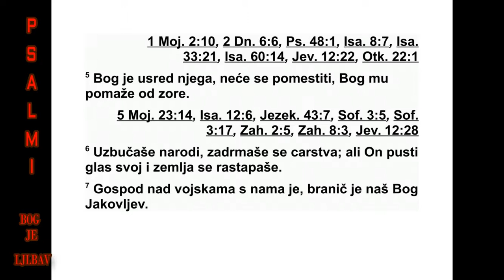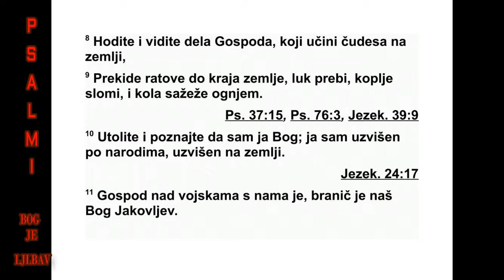PSALMI DAVIDOVI PSALAM 46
46 Бог је наше уточиште и снага, помоћ
која се у невољама лако налази. 2 Зато се
нећемо бојати, чак и да се земља преобрази,
и да се горе уздрмају и сруше у срце мора
огромнога, 3 и да се воде његове узбуркају
и запене, да се горе потресу од хуке његове.
4 Постоји река чији токови радују град Бож -
ји, најсветије величанствено пребива лиште
Све вишњега. 5 Бог је усред тога града, зато
се пољуљати неће. Бог ће му помоћи кад јут -
ро сване. 6 Народи су се ускомешали, цар -
ства су се уздрмала. Он је пустио глас свој,
земља је почела да се топи. 7 С нама је
Господ над војскама, Бог Јаковљев је високо
уточиште наше. 8 Дођите, гледајте дела
Гос подња, запањујуће ствари које чини на
земљи. 9 Прекида ратове до краја земље.
Лук пребија, копље ломи, кола ватром спа -
љује. 10 „Покорите се и знајте да сам ја Бог.
Узвисићу се међу народима, узвисићу се на
земљи.” 11 С нама је Господ над војскама,
Бог Јаковљев је високо уточиште наше.